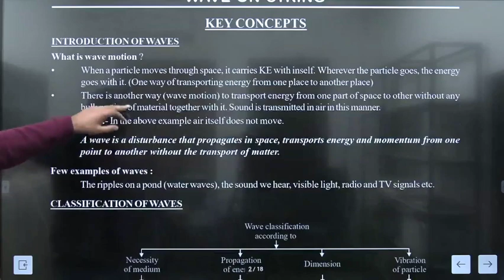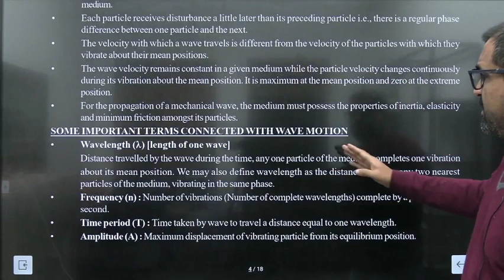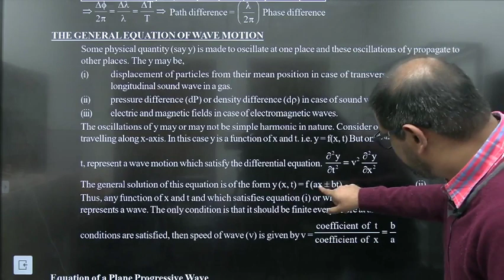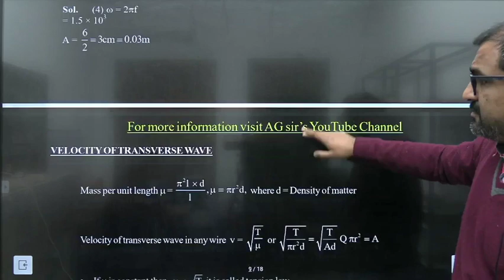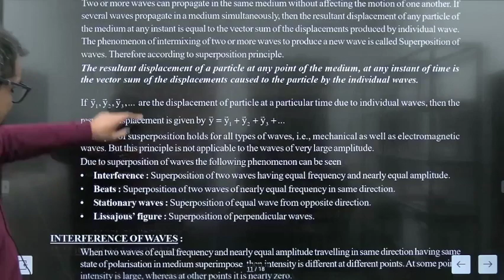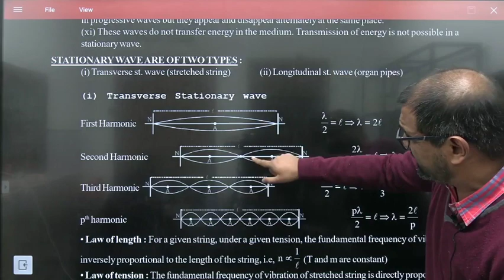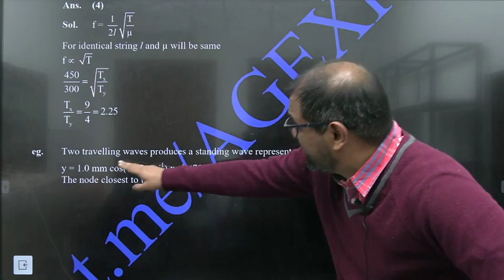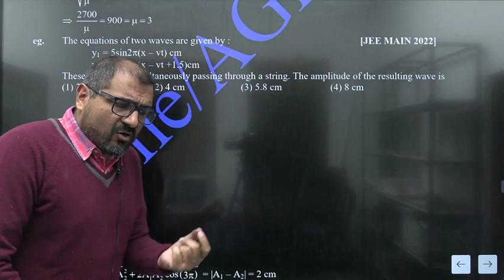Wave on String| The AG experience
Join AG Sir as he shares his extensive knowledge and experience in teaching physics for the JEE exam. With 25 years of experience under his belt, AG Sir has analyzed all 80 papers 2320 Questions of the JEE Mains exam conducted by the National Testing Agency (NTA) in the past 4 years and developed a comprehensive course designed to help you achieve a 99 percentile score with minimal effort. For access to study materials and regular updates, join AG Sir's Telegram channel